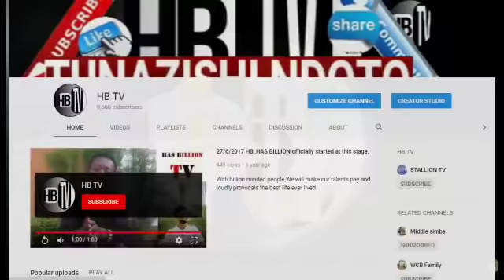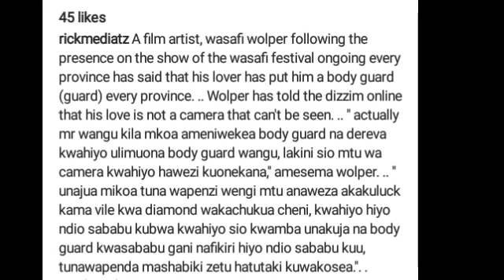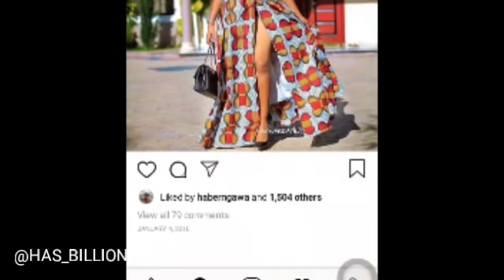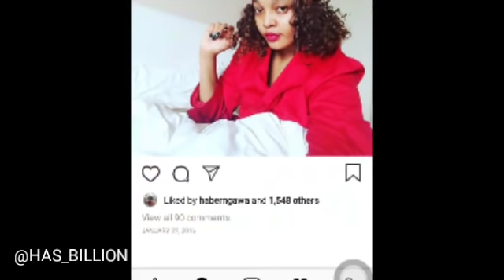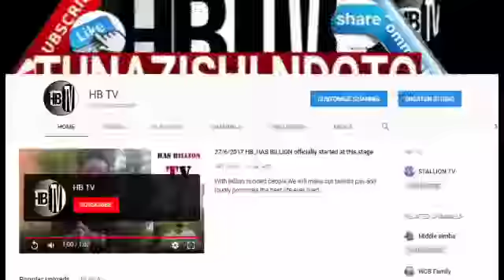HUU NDO UBABE, WOLPER KAMA DAIMOND PLATNUMZI.. ULINZI MZITO..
HB TV
tumelenga kukuweka karibu na ndoto zako.